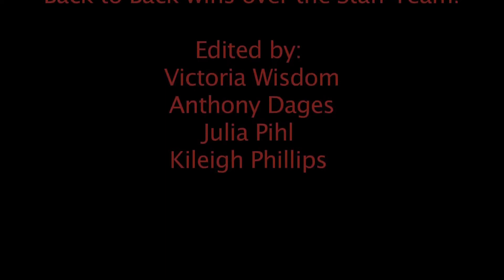RBTV 12-10-14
with highlights of the 2014 Staff-Student Basketball game.